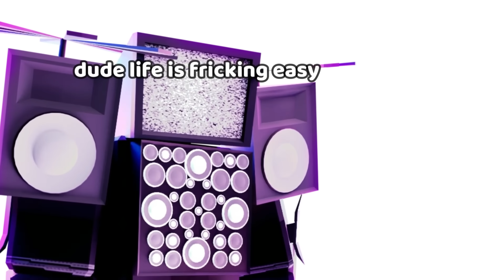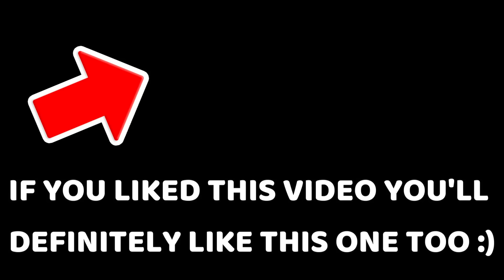TTD Titan TV Man becomes the Strongest Titan…